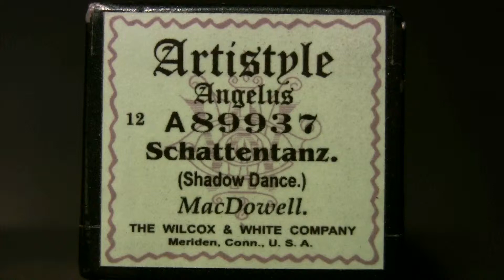Schatentanz / Shadow Dance (MacDowell) Ampico Lexington 88n